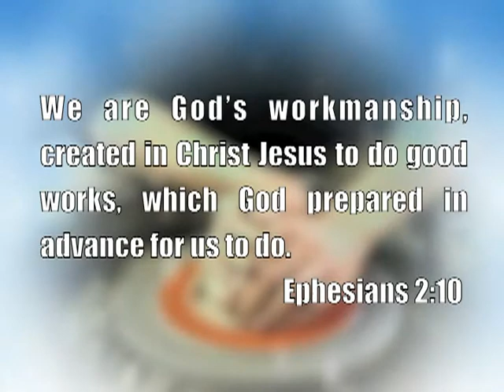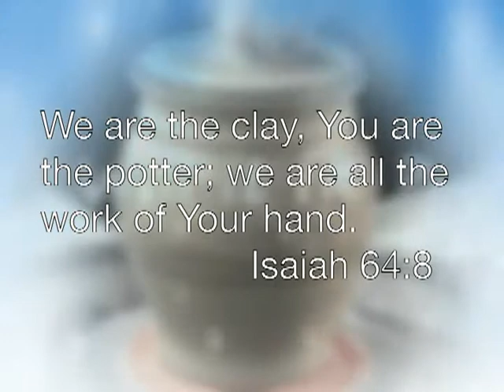The 2011 Forks AG Mens Conference Promo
SHAPED TO SERVE will occur at the Assembly of God in Forks on the weekend of March 25-26. Admission is $40 per man. Register at FORKSAG.ORG